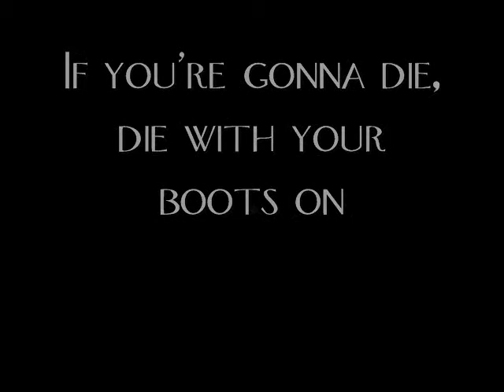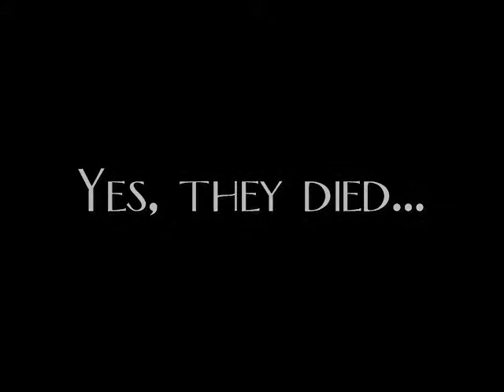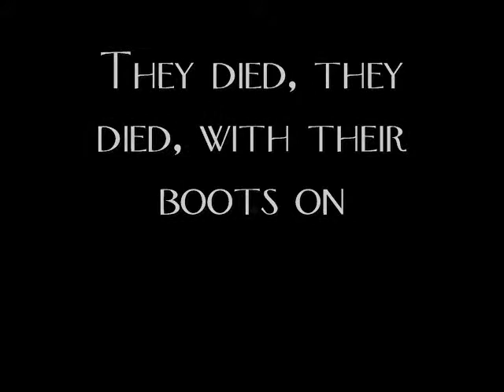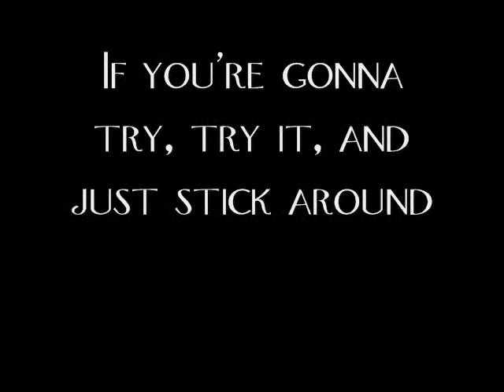Die With Your Boots On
Iron Maiden - Die With Your Boots On